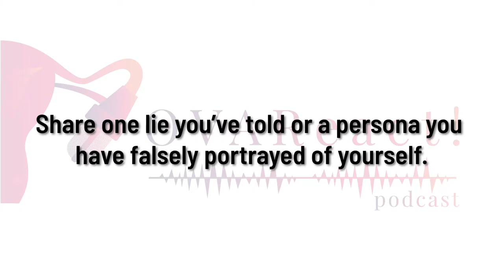Are you guilty of falsifying who you are for sake of likes? | OVAReact Podcast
This is the basis of the third episode of the OVAReact Podcast where the hosts Monicah Muhoya, Angela Wambui and Lush Angela are talking about various social media trends that can be more toxic than motivating and how others can falsify an idea in order to look a certain way.

Tune in tonight on Capital FM Kenya radio to listen to the OVAReact podcast. It airs every Monday at 10.30 pm and is available digitally thereafter on both Capital FM Kenya Sound Cloud as well as via Sister Speaks Global, Google podcast, Spotify and Anchor.

98.4 Capital FM
93.0 Western Kenya
98.5 Nakuru and Nyeri
104.5 Malindi
102.7 Garissa
103.9 Meru
106.5 Kitui
104.9 Voi